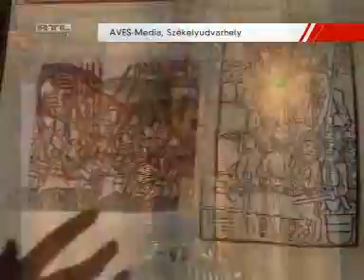RTL Klub Fél Kettő - Keresztes Ildikó és Székelyföldi Legendárium